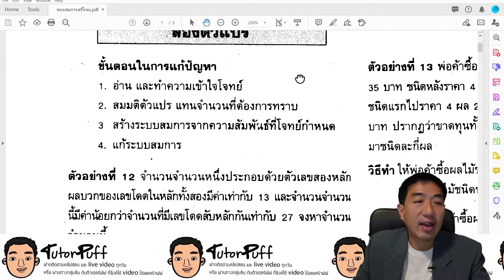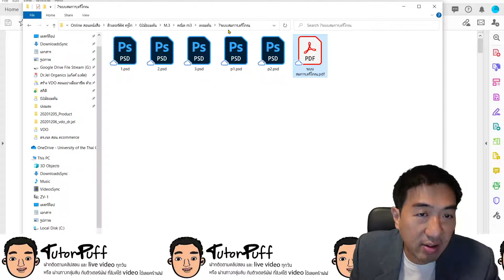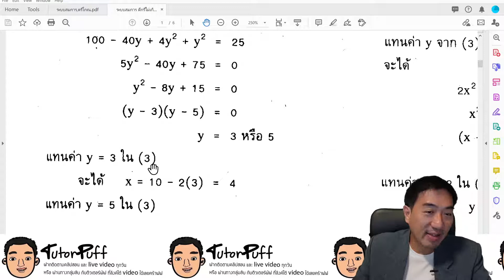สมการเชิงเส้นสองตัวแปร